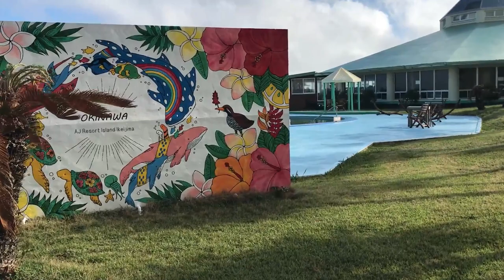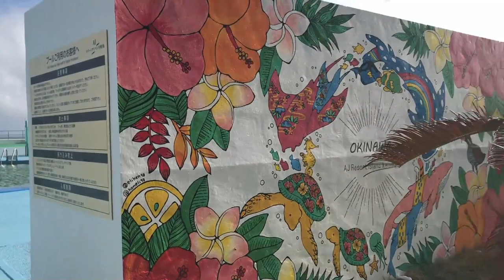【伊計島観光】AJリゾートアイランド伊計島の穴場のビーチはロケーションが最高！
※ この動画は11月6日に撮った動画です。

今回はうるま市まで行ったついでに相棒のヒデ君と伊計島に渡り、AJリゾートアイランド伊計島のホテル内をお散歩撮影してきました。
まず向かったのはふれあい動物コーナー？そちらにいたのはロバなのかポニーなのか？お馬さんやヤギさんワンちゃんがいました。
前までなかったイチゴ型の中に入れるベンチがあったり可愛らしかったです！
次に向かったのはコテージが並ぶホテル内、遠くには青くて綺麗な海も見え泊まりたくなるほどのお宿でした。
最後に向かったのは伊計島の奥にひっそりあるビーチ！
この時期は流石に人が少なく、まるでプライベートビーチのような静けさもありながら、絶景が広がる海でした！

0:00　　　　　AJリゾートアイランド
0:10　　　　　動物ふれあい広場
1:30　　　　　苺のベンチ
3:30　　　　　ホテルの敷地内をお散歩
8:44　　　　　真っ青な海
14:08　　　　 穴場な小さなビーチ
14:58　　　　 綺麗な波打ち際

世界に沖縄の魅力を届け隊！

主に沖縄本島あっちこっちを一人自分の足で歩き、自由気ままに散歩しながら撮影した動画を優雅に配信♫

2020年3月からは動画の雰囲気を変えるために、今まではただただ歩きながら無言で撮影していた撮影方法と違い、独り言やつぶやきなど実況しながら撮影します！

新しく生まれ変わったYuntaway Okinawan TVも宜しくお願いします♬

※ ちなみに実況の有り無しを区別するために、沖縄の魅力を届け隊のロゴマークが動画のサムネイルに貼ってある動画が、新しく思考を変えて映した実況有りの動画です！

※ 関連動画
【伊計島観光】神秘のパワースポット！セーナナー御嶽は鬱蒼としてるけど海岸に出ると綺麗な海が待っている♪
沖縄伊計島の奥に子供が大喜びする楽園があった！【AJリゾートアイランド伊計島】
ファミリー向けリゾート　AJリゾートアイランド伊計島　公道禁止のセグウェイにも乗れる
犬　と動物たちと無料で触れ合える場所で癒やされてきました in 沖縄伊計島
AJリゾートアイランド伊計島から歩いていける海が最高！絶景ポイント♫
AJリゾートアイランド伊計島から行ける手付かずの自然が残る天然ビーチ！
AJリゾートアイランド伊計島！沖縄本島から太平洋に伸びる海中道路を渡って辿り着くスモールアイランド♬